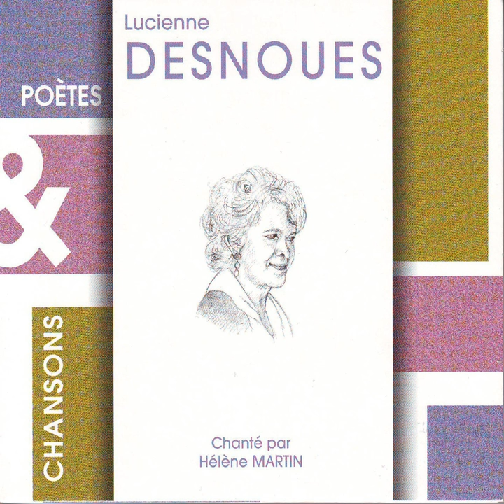L'enclos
L'enclos · Martin Helene

Poetes & chansons - lucienne desnoues

Author: Desnoues Lucienne
Composer: Martin Helene